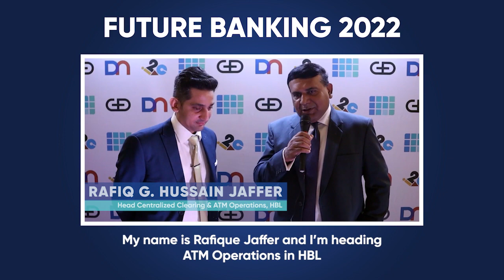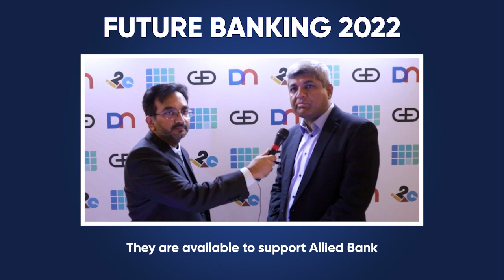Our Client Testimonials!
Be it ATMs, Deposit Machines, Cash Recyclers or Currency Sorting Machines - Innovative Pvt Ltd is the partner of choice for leading banks in Pakistan. Over the past 35 years, our consistent customer focus and drive for excellence has helped forge powerful customer relationships based on value and trust!

Here's a glimpse of what some of our valued customers have to say...

Thank you Faisal Amin, Asif Shaikh, Rafiq G. Hussain Jaffer and Sameer Mir for your kind words and most importantly, your trust in Innovative Pvt Ltd